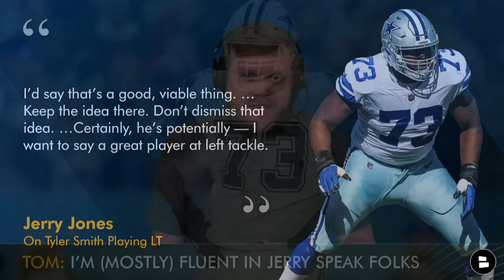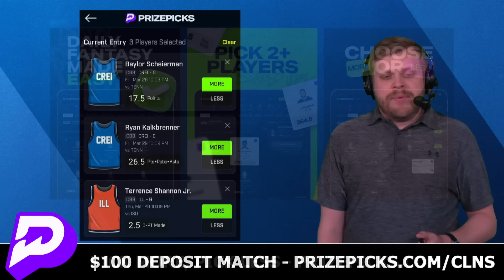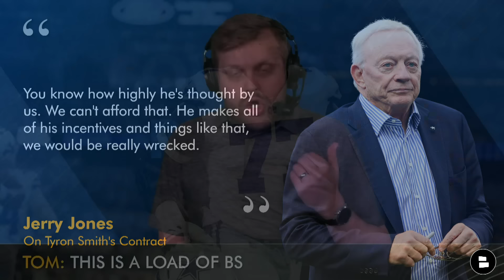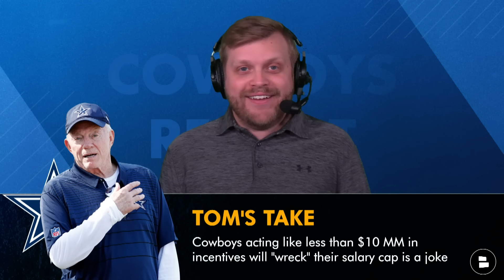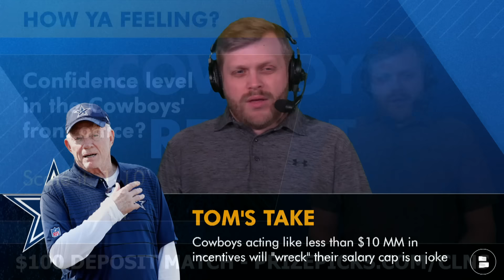Cowboys Rumors Today On Tyler Smith Playing LT, Jerry Jones On Tyron Smith + La’el Collins Update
Dallas Cowboys rumors as 2024 NFL Free Agency winds down ahead of the 2024 NFL Draft. Cowboys owner Jerry Jones spoke today at the NFL Owners Meetings on the possibility of OL Tyler Smith playing LT for the Cowboys in 2024 or adding someone in the NFL Draft in Round 1. Jerry Jones also commented on Tyron Smith’s contract with the Jets, saying it would have “wrecked” the Cowboys salary cap. Lastly, Cowboys Report host Tom Downey breaks down the latest on NFL Free Agent OL La’el Collins.

Tyler Smith Stats:
2022: 6 Sacks, 11 Hits, 22 Hurries, 72.4 PFF Run Grade, 13 Penalties
2023: 1 Sack, 2 Hits, 14 Hurries, 79.7 PFF Run Grade, 13 Penalties

Cowboys OL Depth Chart:
LT: Asim Richards, E. Bostick
LG: Tyler Smith
C: Brock Hoffman, D. Shepley
RG: Zack Martin, T. bass
RT: Terence Steele, M. Waletzko, J. Bell

Tom’s 2024 NFL Draft OT Prospect Rankings:
#1: Joe Alt (ND)
#2: Olu Fashanu (PSU)
#3: Taliese Fuaga (ORST)
#4: Amarius Mims (UGA)
#5: Troy Fautanu (WASH)
#6: JC Latham (BAMA)
#7: Jordan Morgan (ARI)
#8: Tyler Guyton (OU)
#9: Kingsley Suamataia (BYU)
#10: Patrick Paul (HOU)

Tom’s 2024 NFL Draft IOL Prospect Rankings:
#1: Jackson Powers-Johnson (ORE)
#2: Graham Barton (DUKE)
#3: Zach Frazier (WVU)

Click the share button on today's Cowboys Report Now video and repost on X/Twitter!

Want more Cowboys rumors & news?

Jerry Jones on Tyron Smith’s contract with the Jets:
"You know how highly he's thought by us. We can't afford that. He makes all of his incentives and things like that, we would be really wrecked."

Tyron Smith’s Contract details with the Jets:
- Years: 1
- Base Salary (GTD): $2.0 MM
- Signing Bonus (GTD): $4.5 MM
- 38% Snaps: $750k
- 44% Snaps: $1.75 MM
- 50% Snaps: $2.75 MM
- 56% Snaps: $3.75 MM
- 62% Snaps: $4.75 MM
- 68% Snaps: $5.75 MM
- 74% snaps: $1.25M
- 80% snaps: $2.5M
- 86% snaps: $3.75M
- 92% snaps: $5M
- 98% snaps: $6.25M
- Pro Bowl: $500k
- Each Playoff Win: $250k

Find Dallas Cowboys news, rumors & updates in real time by following Tom Downey on Twitter

2023 Cowboys Stats Leaders (Defense):
Damone Clark: 109 tackles, 4 TFL, 2 PBU
Markquese Bell: 94 tackles, 3 TFL, 2 FF, 4 PBU
Donovan Wilson: 88 tackles, 2 TFL, 3 PBU, 2 FR, 1 FF, 2 INT
Jayron Kearse: 72 tackles, 4 PBU, 1.5 sack, 1 INT, 4 TFL
DaRon Bland: 69 tackles, 3 TFL, 15 PBU, 9 INT, 5 TD
Stephon Gilmore: 68 tackles, 13 PBU, 2 INT
Micah Parsons: 64 tackles, 14 sacks, 18 TFL, 2 PBU, 1 FF
Malik Hooker: 50 tackles, 3 PBU, 1 INT
DeMarcus Lawrence: 50 tackles, 4 sacks, 10 TFL, 6 PBU
Osa Odighizuwa: 46 tackles, 3 sacks, 9 TFL

Agree or disagree with Cowboys Report host Tom Downey by commenting on today's video:
- Where do you want to play Tyler Smith? Type ‘LT’ or ‘LG’
- Confidence level in the Cowboys’ front office? Scale it: 1-10
- Would you bring back La’el Collins? Type ‘Y’ for Yes, ‘N’ for No

2024 NFL Draft coverage will be on the Chat Sports YouTube channel. Sub for all the latest NFL rumors right